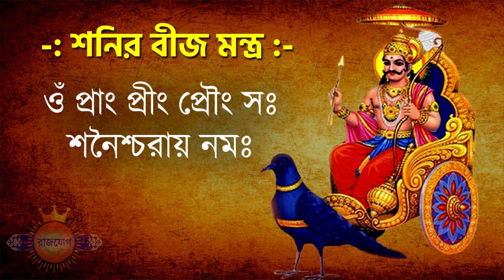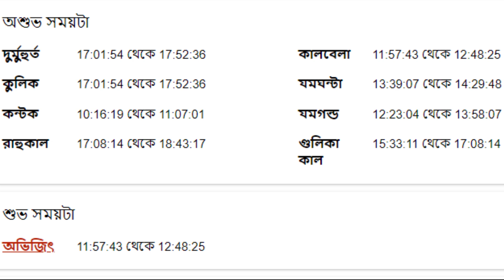বৃশ্চিক রাশি - ৮ই এপ্রিল ২০২৩ - Vrishchik Rashi 8th April 2023 Ajker Rashifal - Scorpio Horoscope